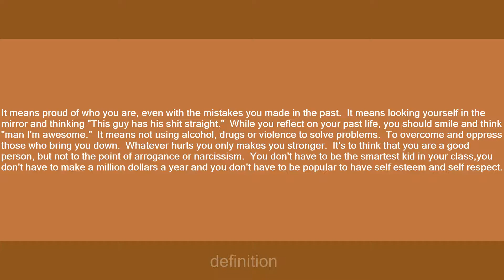self-respect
Slang flashcards: